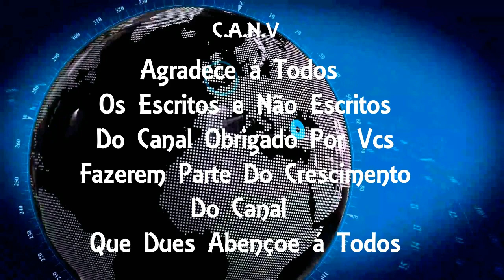Polícia Civil prende quadrilha que aplicava golpes em idosos